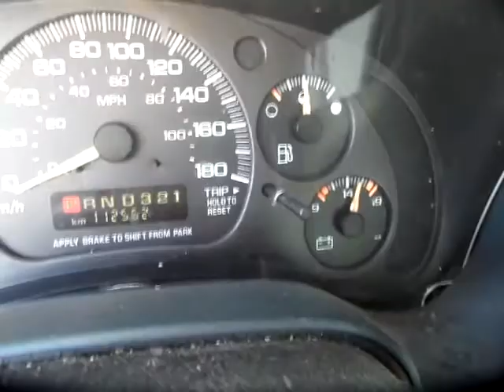GovDeals: 2005 GMC Safari Cargo Van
2005 GMC Safari Cargo Van sold by Kitchener, ON on GovDeals.com